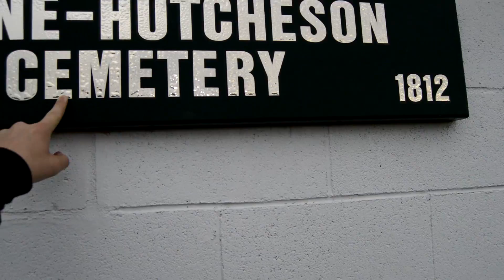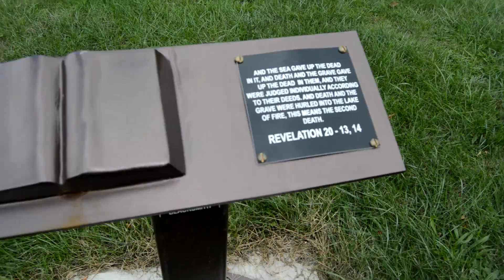Boone-Hutcheson Cave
After getting chased out of the cemetery by a
police officer the previous night (which will be shown in a different video), I meet up with Nikolias 44 and return to Boone Hutcheson to get a good look at the Boone Hutcheson cave.
Sorry about the poor quality of the video, I was more focused on the experience that filming. If we go back I'll try to do a better video.

All family friendly content